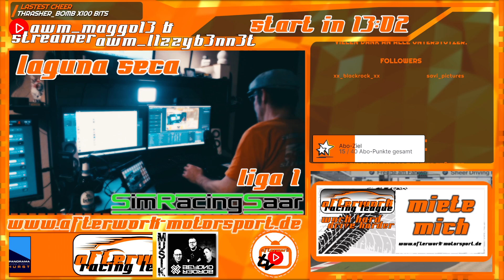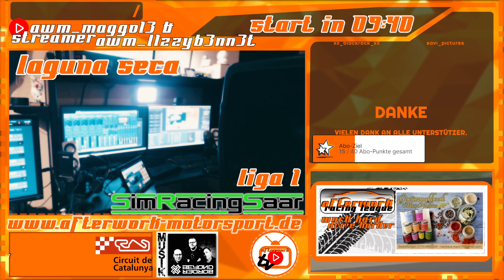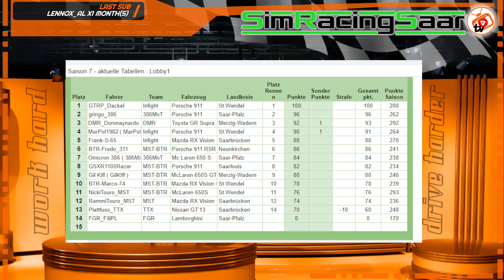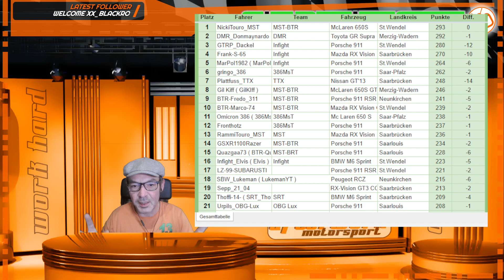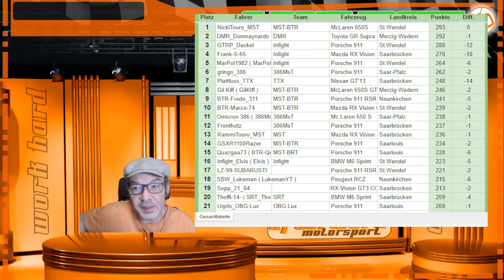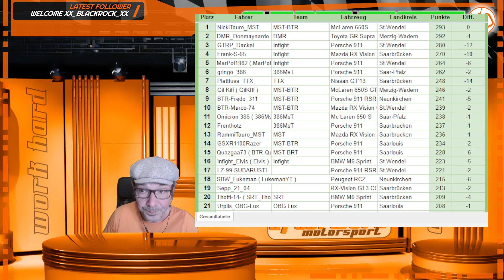GT7 / GTRSM-Saarlandliga - Lobby 1 - Rennen 4 - Brands Hatch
GT7 / GTRSM-Saarlandliga - Lobby 1 - Rennen 4 - Brands Hatch -- Watch live